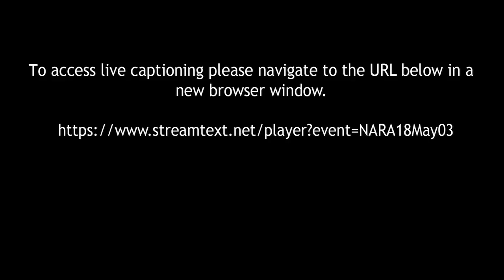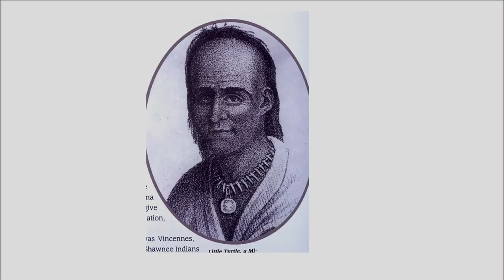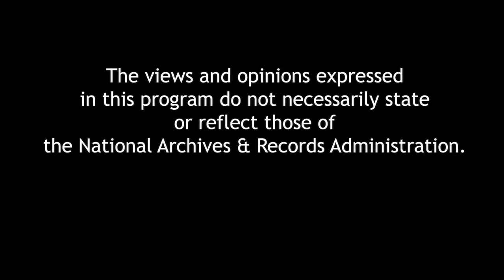The Indian World of George Washington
The Indian World of George Washington: The First President, the First Americans, and the Birth of a Nation

In this new biography, Colin G. Calloway discusses the relationship between George Washington and Native American leaders of the 18th century. Calloway focuses on the importance of Indian power and Washington’s belief that the country’s fate depended upon expansion into the lands held by Native Americans. A book signing follows the program.